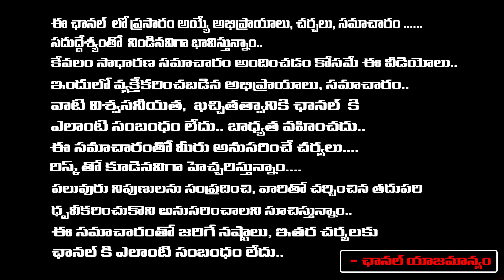Modi Insult Jagan : Green Signal To Chandrababu To Arrest Jagan | Red TV Entertainment